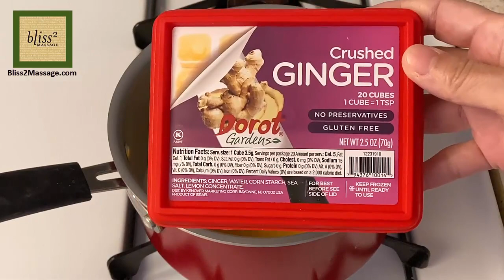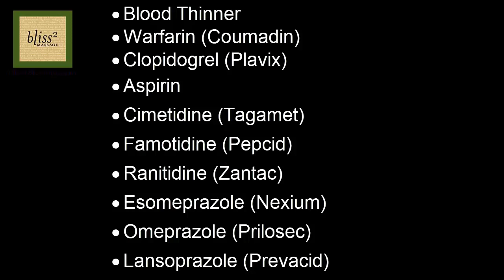Golden Milk Elixir | My Anti-Inflammatory Solution - Massage Monday 472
I tried Golden Milk Elixir to alleviate the muscle and joint pain from unusually long walks and it has been helping me to recover much faster!

Amazon Store